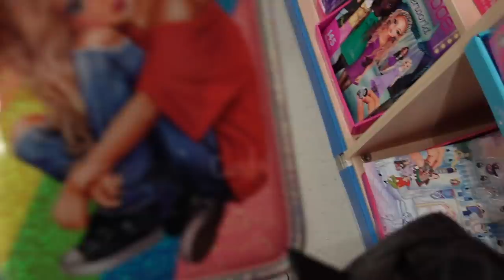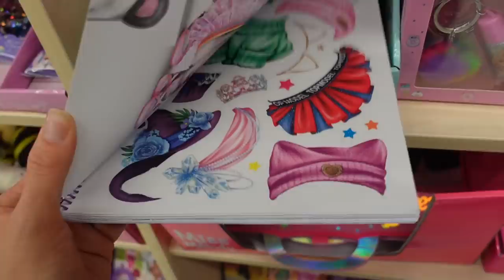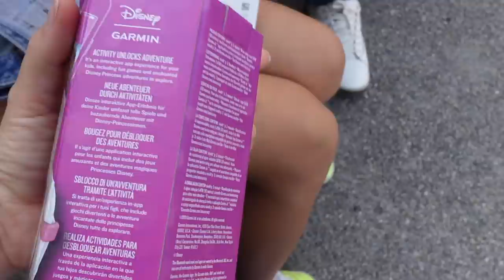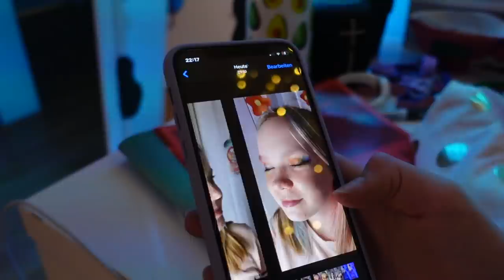ВЛОГ / 🤗 ДЕНЬ С КАРОЛИНОЙ / 🛹 УЧИТСЯ КАТАТЬСЯ НА СКЕЙТБОРДЕ / 21.08.21